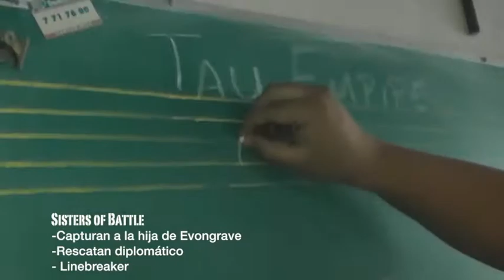40K Sisters of Battle vs Tau (part 5)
La parte final de la contienda entre Tau y Sisters of Battle! Quién logrará capturar a la hija del comandante Evongrave?